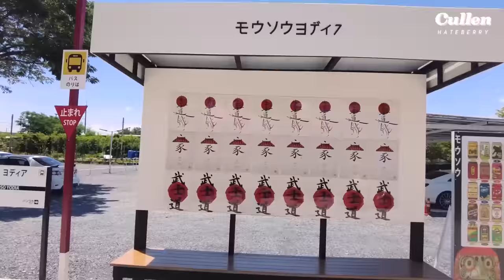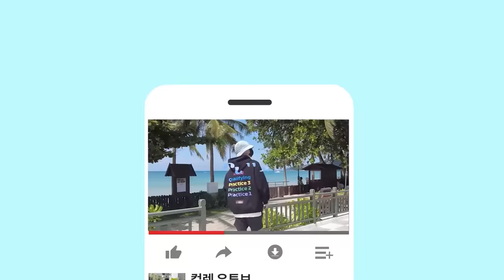คนเกาหลีบุก คาเฟ่อยุธยา สไตล์ญี่ปุ่น | Moso Yodia cafe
ครั้งนี้ผมไปหนึ่งในคาเฟ่โปรดของผมครับ ร้าน MosoYodia ในจังหวัดอยุธยา บอกได้เลยครับว่าฟีลเหมือนอยู่ญี่ปุ่นมากๆ พื้นที่กว้าง แถมรสชาติกาแฟก็มีความออริจินอลแบบพิเศษสุดๆเลยครับ
ตามผมไปลองทำเมนูซิกเนเจอร์ของทางร้านด้วยกันครับ